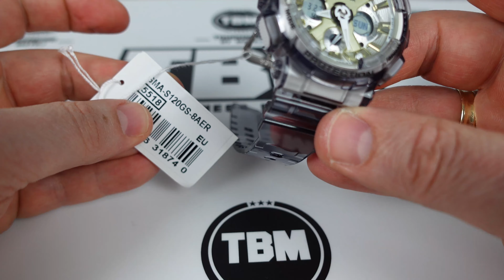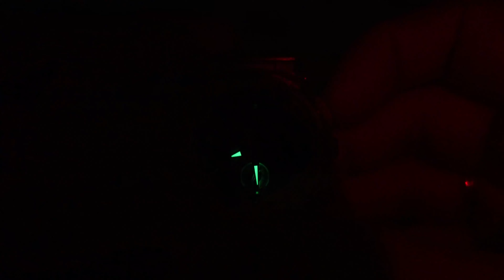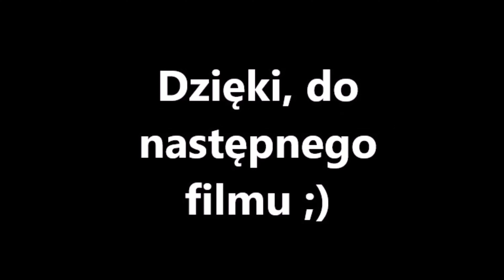GMA S120GS prezentacja by Matej, G-Shock Polska, G-Shock Women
Cześć,
Z największą przyjemnością zapraszam na odcinek poświęcony zegarkom G-Shock dla Kobiet.
Przed Wami krótka prezentacja dwóch modeli GMA-S120GS

Idealne zegarki na prezent dla kobiety w każdym wieku :)
Jak Wam się podobają?

Jeżeli moje filmy są pomocne i lubisz je oglądać, możesz przyczynić się do rozwoju mojego kanału i zostać moim Patronem: